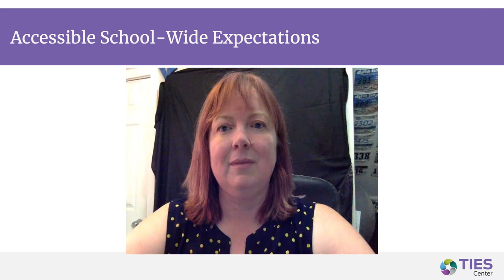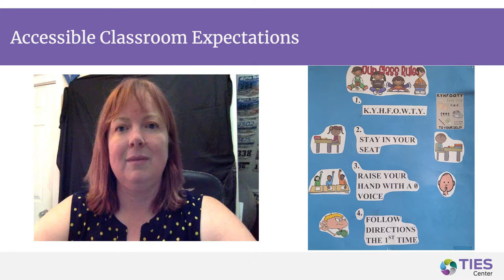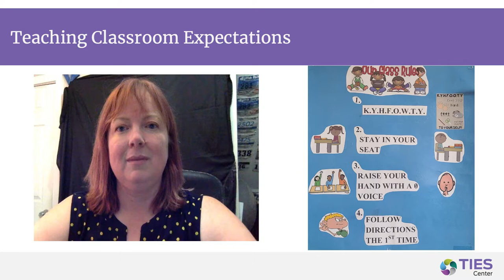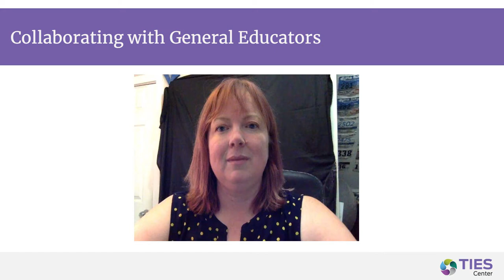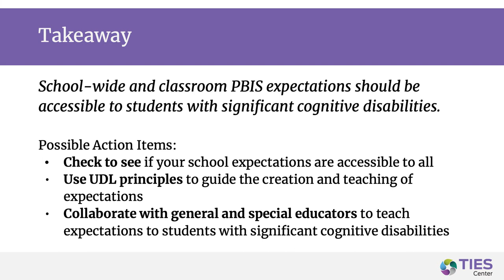Video #6: School-wide Expectations - A Teacher Example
Including Students with Significant Cognitive Disabilities in School-wide PBIS: A Classroom Intervention - Teacher Example is the sixth of seven short videos developed by the TIES Center In this video, a special education teacher shares her experiences about how she taught the school-wide, Tier 1 expectations to the students with significant cognitive disabilities whom she supported.